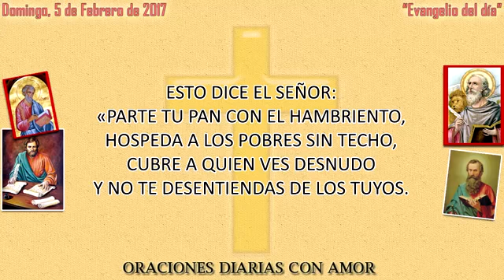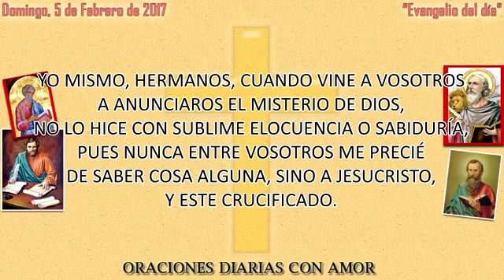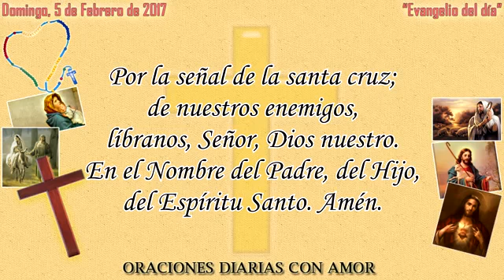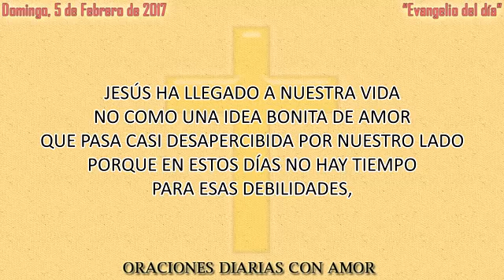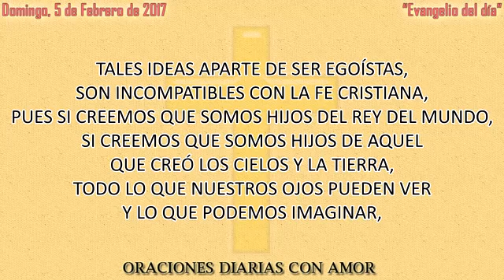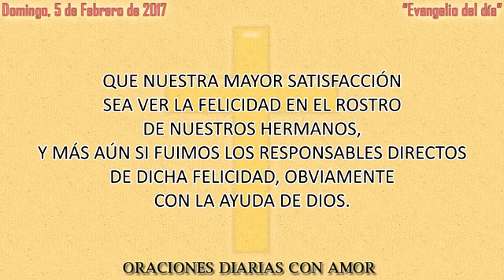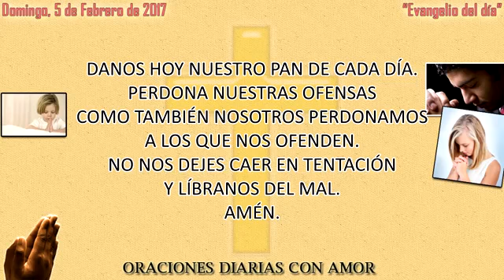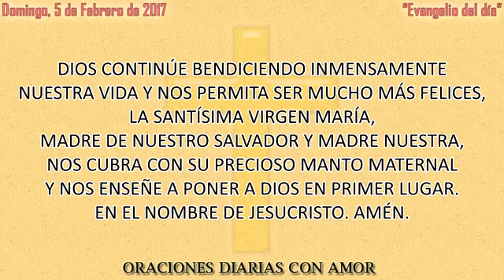Evangelio Del Día Domingo 5 De Febrero De 2017